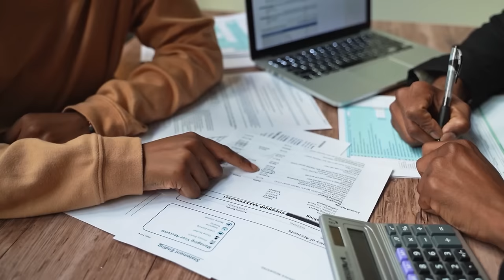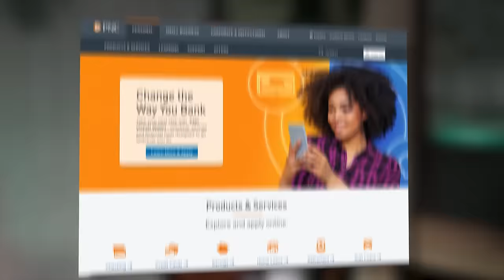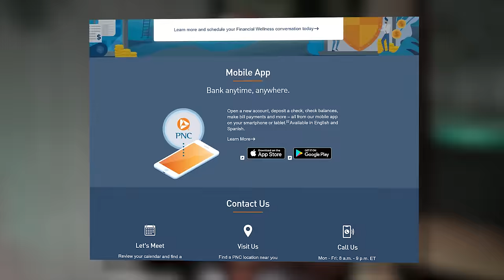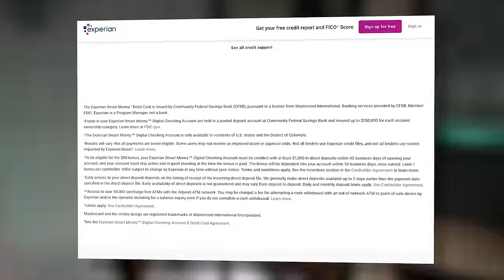$100,000 With No Bank Statements And No Income Verification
Most people assume that they need to meet lots of requirements in order to get funding for their business when, in reality, there are easier ways to do this! In this video, I'll show you how you can get approved for $100,000 with no bank statements and no income verification needed!

Join Me And My Special Guests For 3 Days Of Learning All About Becoming A Successful Real Estate Entrepreneur.

Support My PODCAST CHANNEL  @NoelleRandallTalks
Support My NOELLE RANDALL CLIPS  @NoelleRandallClips1

00:00 Introduction
01:20 How You Can Get Funding With PNC Bank
02:22 How To Open A Business Checking Account With PNC
03:06 Important Requirements To Open A Business Checking Account With PNC
03:44 How To Check Your Experian Credit Score
04:59 How To Start Using Your PNC Bank Account
05:47 When To Apply For A Business Line Of Credit & Business Credit Cards
06:08 How Your Gross Annual Income Affects Your Maximum Amount
06:58 How Much Should You Apply For?
07:45 How Low Utilization Increases Your Chances Of Getting Approved
08:57 Benefits Of Applying For A Business Line Of Credit With PNC Bank
09:17 Join The Next Grow Your Wealth Event!

👨📚 Support Us To Help Many Children As Possible To Support Children's Literacy.

Video by Nate Woodbury
BeTheHeroStudios.com